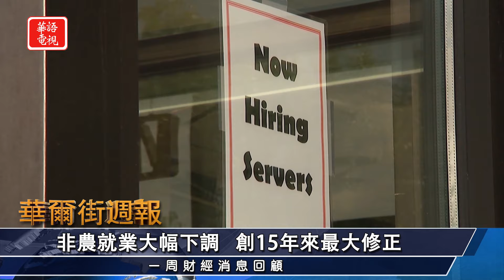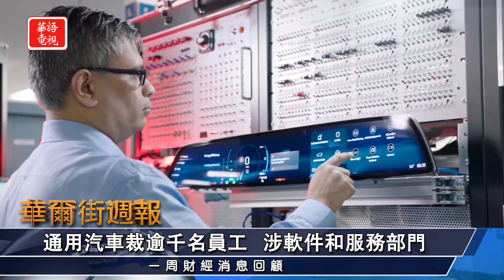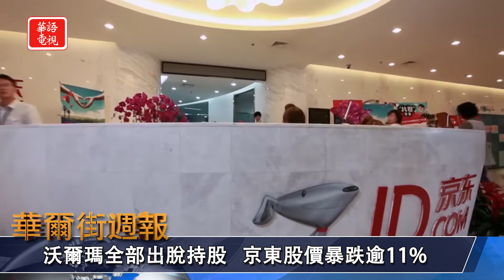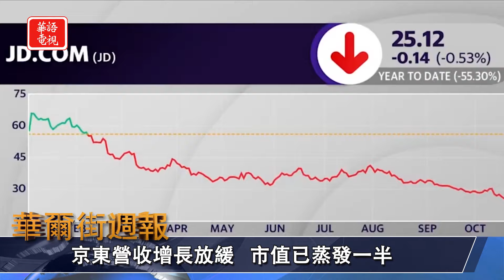京東被沃爾瑪清倉式減持 股價暴跌逾11%｜鮑威爾稱降息時間已到 週五主要股指均漲逾1%｜華爾街週報 08/23/24 (上)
★本週美股市場震盪走高 投資人押註九月降息
★鮑威爾稱降息時間已到 週五主要股指均漲逾1%
★目標百貨上季業績優預期 維持全年財測
★京東被沃爾瑪清倉式減持 股價暴跌逾11%

00:00 Opening
00:18 本週美股走勢
01:06 本週美股市場震盪走高 投資人押註九月降息
03:12 鮑威爾稱降息時間已到 週五主要股指均漲逾1%
04:20 目標百貨上季業績優預期 維持全年財測
05:10 勞氏業績喜優參半 需求疲弱下調全年財測
05:57 非農就業大幅調降 創15年來最大修正
06:45 福特推遲新電動車廠 取消電動三排SUV計劃
07:30 通用汽車裁逾千名員工 涉軟件及服務部門
08:17 司法部批准阿拉斯加和夏威夷航空合併
09:03 京東被沃爾瑪清倉式減持 股價暴跌逾11%